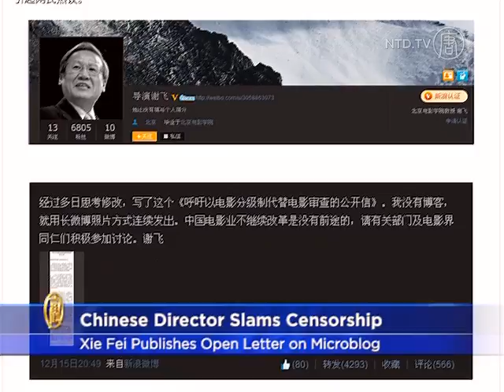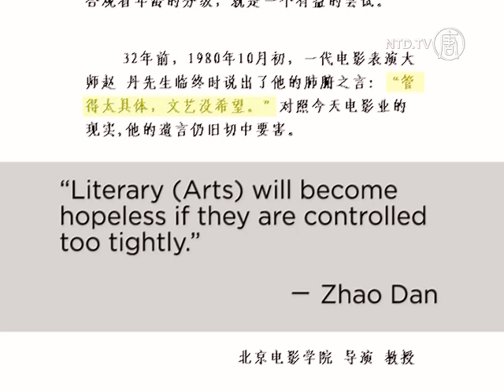Chinese Director Xie Fei Slams Censorship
Well-known Chinese director Xie Fei published an open letter online on the 15th of December. He says he sent a movie in to be censored four months ago, but still hasn't got a response about his so-called "problem movie".

Xie Fei says in looking around the world, there are very few countries like China with such heavy censorship, including large administrative departments from higher to lower levels. He says it's a staggering waste of tax payers' money.

He also says that the Film Board's so-called comment, that "The Film Classification System doesn't suit socialist countries," is ridiculous.

Chinese author Tie Liu believes that this is the difference between democratic and autocratic systems.

[Tie Liu, Chinese Author]:
"Democratic countries take a system of accountability, questioning responsibility. Authoritarian countries take the pre-trial system, and censorship is called the pre-trial. A news article, a book, a movie, before it is published, must go through the pretrial procedure. After the pretrial, it could be shot dead and would no longer be published."

Xie Fei graduated with a degree in film directing from the Beijing Film Academy. He has directed many films, including "Black Snow", "Woman Sesame Oil Maker", and "A Mongolian Tale", which have won international awards. Xie Fei also played the role of art director and producer in this year's Mandarin film "Feng Shui".

At the end of his open letter, Xie Fei referred to the words of the past Chinese film master Zhao Dan: "Literary (Arts) will become hopeless if they are controlled too tightly." The comment has resonated with many people, especially Web users.